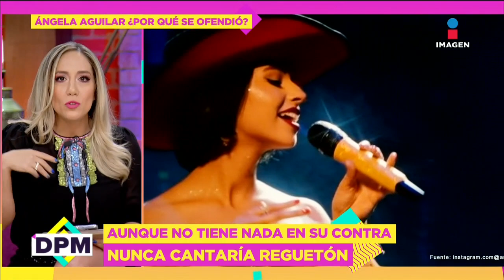Pepe Aguilar enfrenta a reportero que hizo pregunta a Ángela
El cantante mexicano Pepe Aguilar, se mostró molesto al escuchar una pregunta indiscreta para su hija Ángela Aguilar, pues le preguntaron sobre sus polémicas el año pasado y el cómo aborda ese tema en la actualidad.

16 de febrero 2023